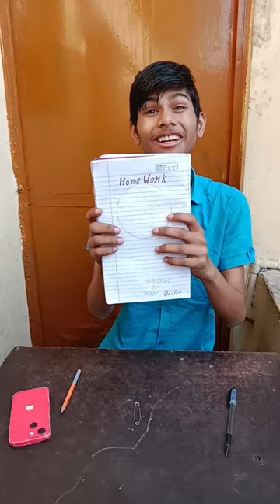Compass 🧭📐 Life Hack Desi Jugaad 😂